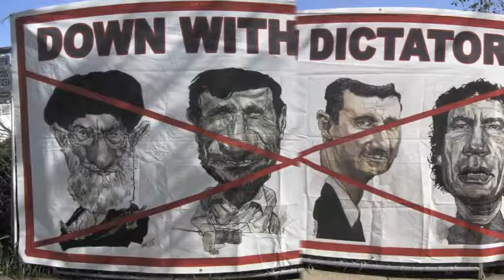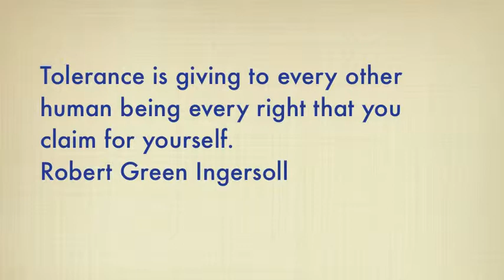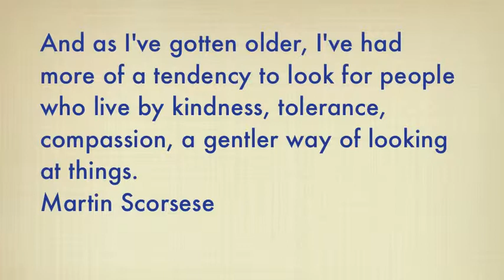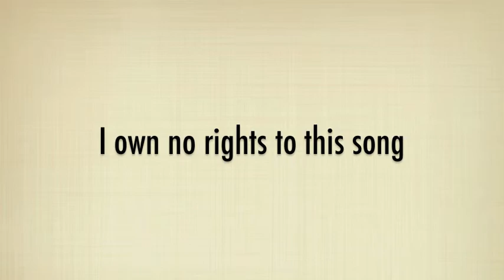One Little Light